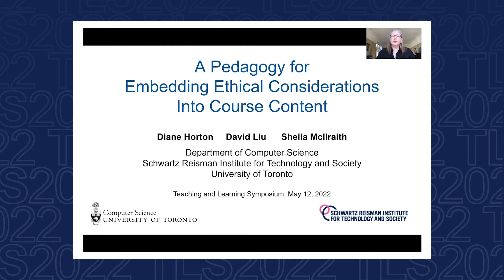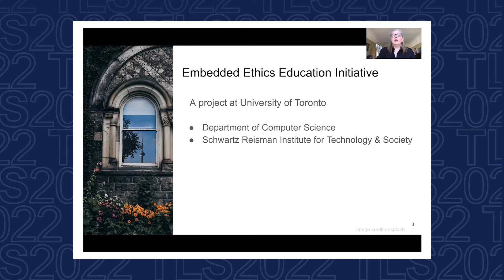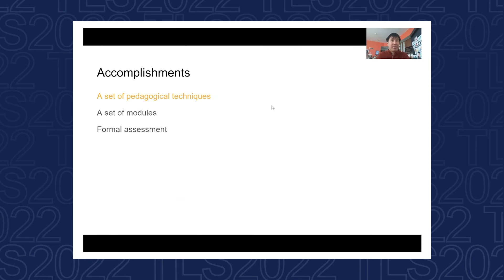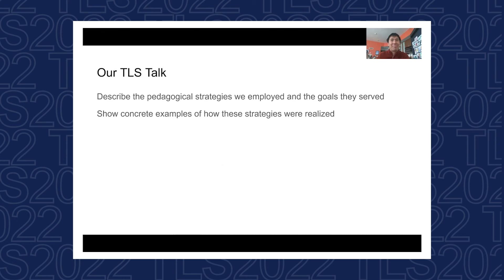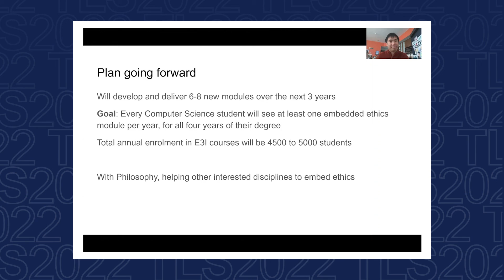Lightning Talk - Diane Horton, David Liu, and Shelia McIlraith